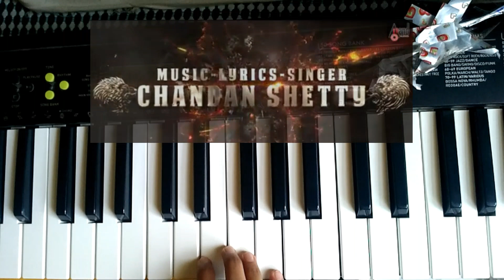Pogaru- Karabuu song|DhurvaSarja|Chandan sheety|Nanda Kisore|Keyboard cover by GRK BEATS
This song is from the movie Pogaru
Acted by Dhurva Sara & Rashimika Mandana

Movie- Pogaru
Song- Karabuu
Music-Lyrics-Singer- Chandan sheety
Directed by Nanda Kishore

Support me.
By GRK BEATS. !